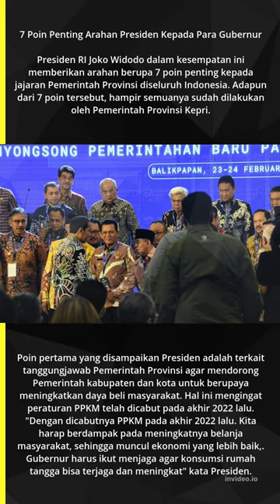7 Poin Penting Arahan Presiden Kepada Para Gubernur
Gubernur Kepri H. Ansar Ahmad Hadiri Rakernas APPSI 2023 di Balikpapan, 7 Poin Penting Arahan Presiden  Kepada Para Gubernur